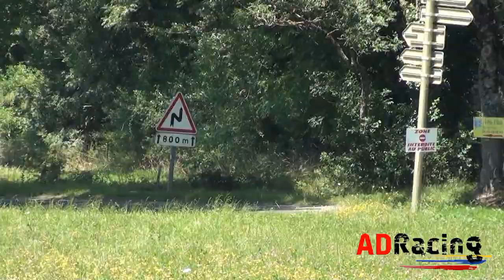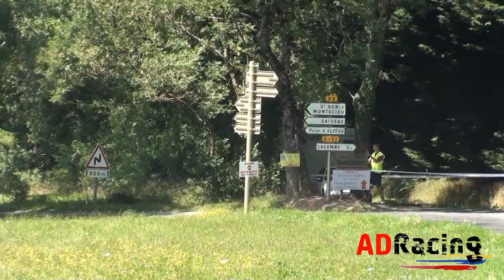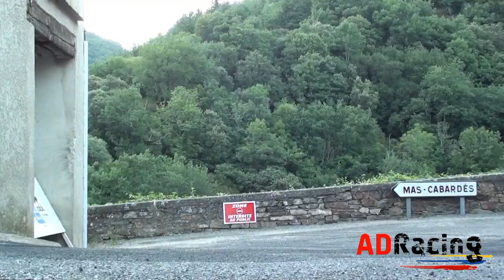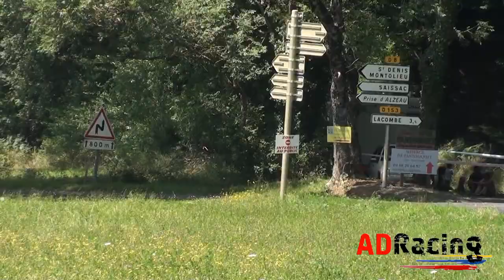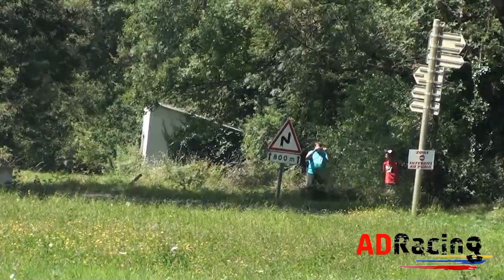Rallye Montagne Noire 2014 - Full Attack, Show & Mistakes - ADRacing [HD]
Mejores imagenes del pasado rallye Montagne Noire 2014! Por ADRacing